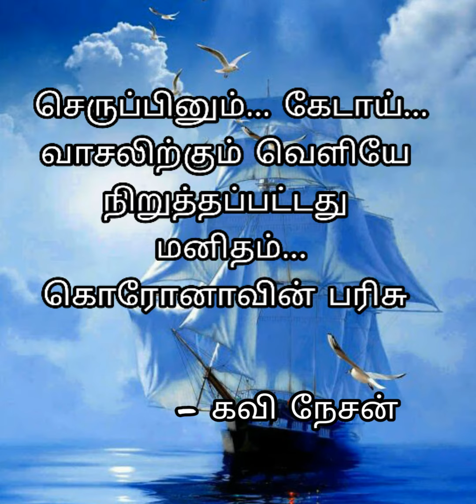LIFE QUOTES 6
இதயம்... தொட்ட உணர்வுகள்